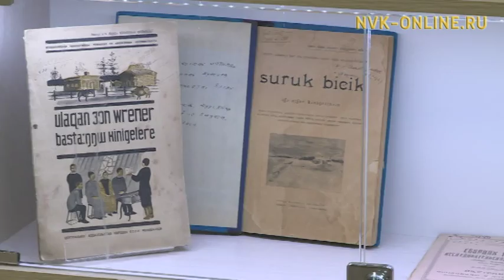Республикаҕа музейдар үлэлэрин сайыннарыыга үлэ салҕанар